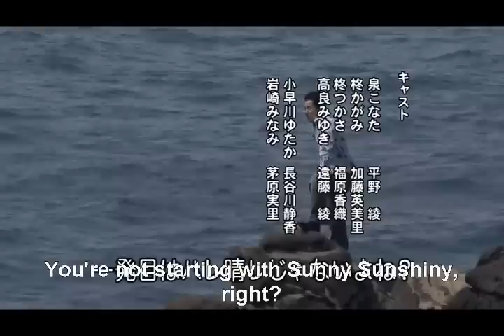Lucky Star's Haruhi Suzumiya References: Episodes 15-16 (ENG Dub) PART 2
0:00 The gang attends a Haruhi Suzumiya live concert. The big guy in front of Konata has the SOS Brigade symbol on his back. The concert is featuring Aya Hirano (Japanese voice and singer of Haruhi), playing God Knows, from the episode Live Alive.

0:20 Konata and her dad quote Nagato and Kyon. "So, is it interesting?" "Unique." There is a figure of Haruhi in her bunny girl outfit on the bookshelf. There is also a poster of the Haruhi female cast in bunny girl outfits,

1:09 **NOT A HARUHI REFERENCE** Actually references D.C. ~Da Capo~. "The background music belongs to its opening theme. The yellow ribbons are worn by Nemu Asakura, the blue ribbons are worn by Sakura Yoshino, the white hat is worn by Kotori Shirakawa, and the white ribbon is worn by Moe Mizukoshi." Credit goes to cynicalsith for pointing it out.

1:40 There is a Haruhi figurine next to Konata's bed, and the bunny girl poster is on the wall. Followed immediately by the Haruhi bunny girl on the bookshelf.

1:59 Akira mentions seeing Minoru host the Haruhi Suzumiya concert (which he did for the real concert). A shocked Minoru says "Nyoron?!"

2:19 Konata's new phone, has a Haruhi wallpaper. Her ringtone is Koi no Mikuru Densetsu.

2:52 The photographer with the glasses and large camera is Tatsuya Ishihara, the director for the Haruhi Suzumiya series

3:24 Konata is cosplaying has Haruhi Suzumiya for the next several scenes.
3:33 In the background you can see people cosplaying as Kyon, Nagato, Mikuru and the computer club president.

3:48 Crispin Freeman voices the Kyon cosplayer, and Michelle Ruff voices the Yuki cosplayer.  They quote the Haruhi episode The Day of Sagittarius. "May I?" "Okay, let's do it then". Konata switches between talking like Haruhi and herself. Incidentally, Wendee Lee voices both. Kagami quotes Kyon's favorite line, "Oh, brother".

4:44 Konata and two other cosplayers perform the Hare Hare Yukai dance. The Kyon and Computer Club president cosplayers are dancing along. After the dance, you can hear Kyon yell "Again, with ponytails!"

5:31 It says "Mikuru" on Patricia Martin's tag. She says "That's classified" when asked a question. Also she's a transfer student.

6:09 The store clerk (again voiced by Crispin Freeman), is trying to sell Konata the season 1 Image songs for Haruhi.

6:28 While Akira is singing, Minoru mentions Kentai Life Returns, one of Kyon's image songs.

6:39 The next episode segment is done by Nagato and Kyon.

7:09 Minoru Shiraishi tries to sing "Koi no Minoru Densetsu", a parody of Koi no Mikuru Densetsu.

Part 2 of the Haruhi references. I put the episode 15 credits song last, in case anyone wanted to skip it.   I only used two episodes for this part because Lucky Star is just ridiculous! It's getting to the point where it's hard to tell if it's Lucky Star with tons of Haruhi references, or Haruhi with tons of Lucky Star references...

I used TVTropes as a guide, but also caught some stuff of my own. Let me know if I missed anything!

P.S. You might have to pause sometimes, the references can go by pretty fast!